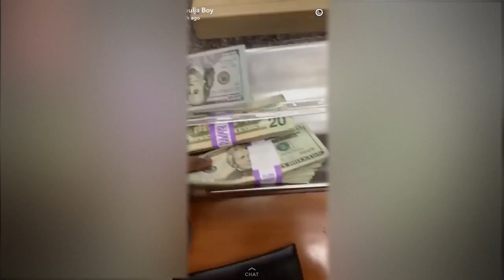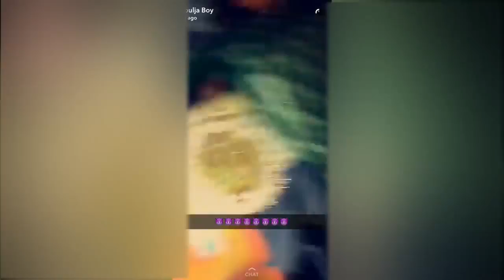Soulja Boy 'Says he STRAPPED all the time Anyone Can try him!